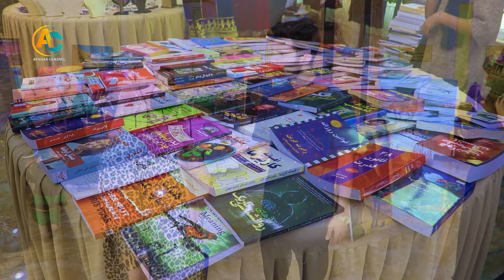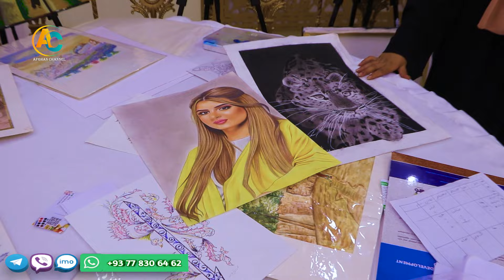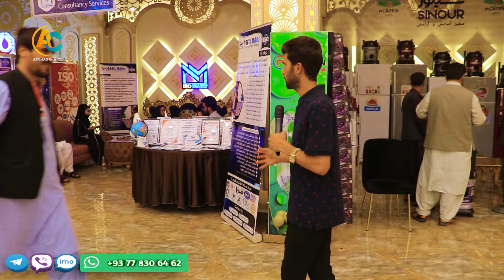گزارش ربیع، برگزاری نمایش برای تشویق زنان افغان، شهر کابل